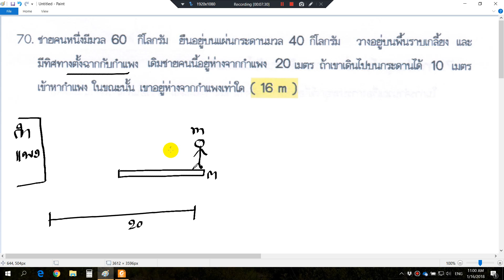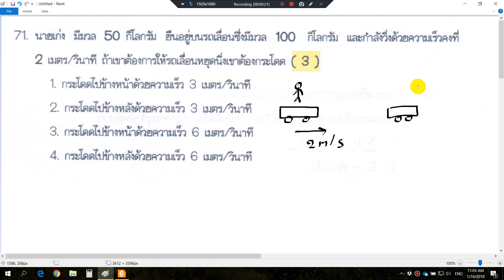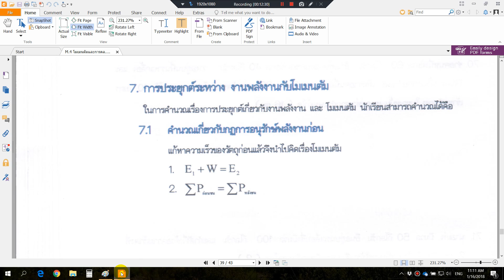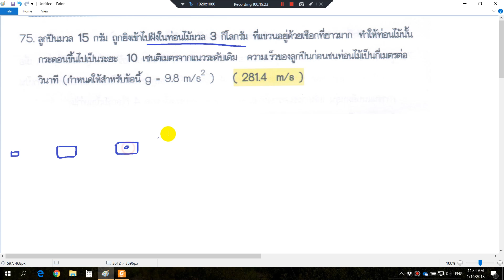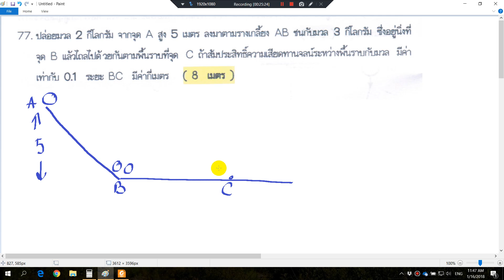PM416012561โมเมนตัม6